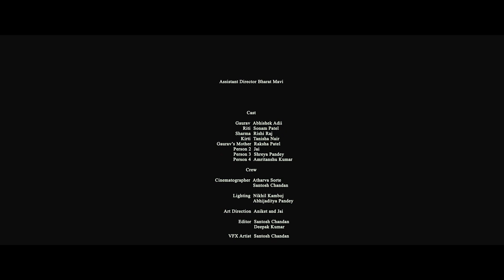Bye cycle short film by Deepak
A film by Deepak  Kumar

Witten by _Deepak

ad _bharat mavi

cast

Gaurav _ abhishek adii
Riti_ sonam patel
sharma _rishiraj
mom _raksha patel
kirti _tanisha

crew
 cinematography by _Atharv and santosh chandan
editing by Deepak Kumar and santosh chandan
vfx _santosh chandan
lighting and sound by Nikhil Kamboj

LOG LINE :- Story about a family tradition
which riti , don’t want to follow so she try to
escape
Synopsis of the story
This is a story about a family and a
tradition , that they are following for
generations. But the new
generation protagonist doesn’t believe in
this tradition and tells his mother , that he
will not be
following the tradition anymore , he
thinks that if he will do the tradition, the
society will not accept this
as a modern day thing.
This plot follows around a tradition which
is a bicycle. In previous generation people
took their
newlywed wife on the bicycle to their new
homes. But the protagonist of the story
doesn’t want to
follow the same tradition that his dad or
his grandfather followed. So he tries to
convince his mother,
that he will not follow it. But the mother
insist that he should talk to his fiancé
about this matter. And
his fiancé too disapproved this tradition.
Both the couple thinks that this is a cliché
tradition.